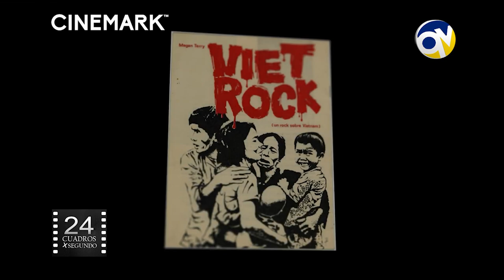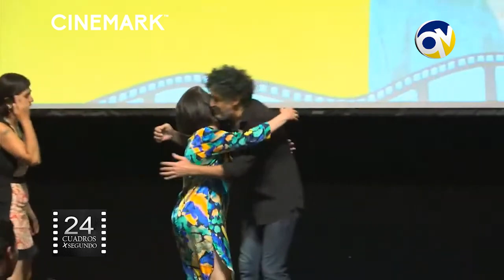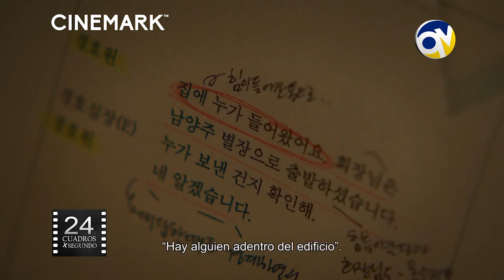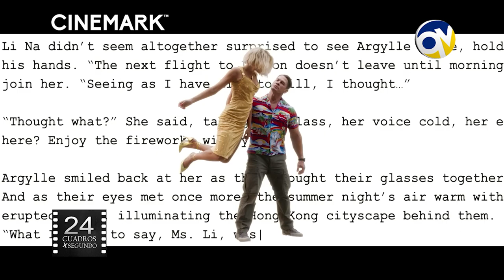24 Cuadros X Segundo. 03 de febrero de 2024. Capítulo completo.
Capítulo dedicado a la 16° versión del Festival de Cine Chileno de Quilpué (FECICH). Capítulo completo.